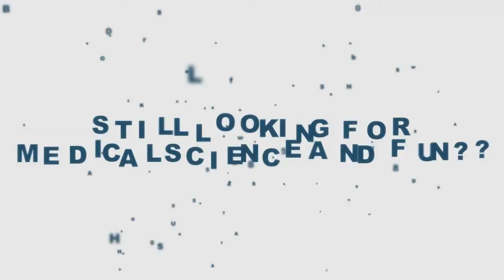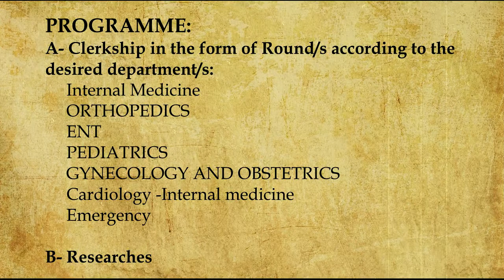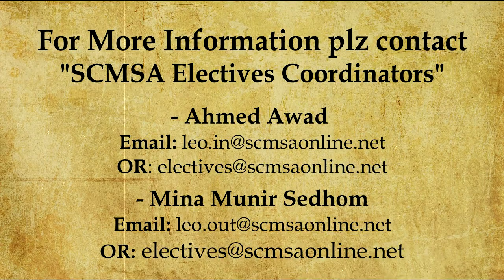SCMSA Medical Elective Training in Egypt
Dear Medical students worldwide ,

If you are a medical student who want to visit Egypt to have a medical training and one of a kind social program .
SCMSA is providing you Medical Elective Training in Suez Canal University Hospitals, with no time restrictions, choose your program, choose the duration and timing that suits you and Pack your Bags.
 Enjoy your clerkship and enjoy your Social program organized by SCMSA.

SCMSA Suez Canal Medical Students' Association Elective Training

The Elective training program period is between four to eight weeks according to the incoming student's well, in which the student is placed in a students' hostel or apartment according to various conditions which are the incoming students' number, duration of the course and safety measures.

The scientific course is exceptionally unique as it is based mainly in motivating  the student to learn different medical situations via problem-based learning as the student is handled a medical case "problem" and the student is expected to cover all the learning objectives within the problem during each week by attending lectures, out-clinics and the hospital.

Moreover, the student is free to attend the clinic of the desired department whenever he/ she desires under the tutor's supervision ,this will help him to solve the problem on a  medical scientific background base and on the clinical base where he reads about the problem and apply what he read and relate it Clinically.

The course is conducted in English and consists of interactive lectures, discussions and individual or group assignments.

Study materials comprise lectures, illustrations, discussions, visualizations (video), list of key books and articles, electronic learning including discussion board, links and websites and individual assignments, such as interview or essay assignments.

• Who can share?

 Medical Students and postgraduates

• When?

Elective trainings are available through the whole year

•  Where
Ismailia City ,Suez Canal University Hospital

PROGRAMME

A-Clerkship in the form of Round/s according to the desired department/s:

•          Internal Medicine
•          Surgery
•          ORTHOPEDICS
•          ENT
•          PEDIATRICS
•          GYNECOLOGY AND OBSTETRICS
•          Emergency
•          Cardiology-Internal medicine

B-Researches

• Language

Participating students must be fluent in English or Arabic.

• CERTIFICATE

Credits for the course are assessed on the basis of attendance and participation. All participants completing the course receive a certificate of attendance included in fees.

• Fees?

For the whole 4 weeks course: 300 EUR
 For a group of 2 of same gender: 270 EUR for Each
 For a group of 4: 250 EUR for each
And for 8 weeks course: 500 EUR

• Covering:

1) Tuition fees.
2) Accommodation.
3) Boarding "2 meals / day".
4) Social program in Ismailia.
5) CERTIFICATE.

Please note that SCMSA also organizes external social program outside Ismailia but it is an optional item in the course and is paid by the student according to the program he/she desires.

Attached is the options of social program been organized before

Fees Payment
After being replied with acceptance:
Transfer application fees to our bank account at:
Suez Canal Medical Students Association
Name of the bank: National bank of Egypt (El Ahly Bank) Ismailia , Egypt
Branch: Suez Canal University branch
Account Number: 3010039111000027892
Swift Code: NBEGEGCXA301

Please take in consideration that you afford the bank transaction fees, which will vary according to the country and the bank you deal with.

¯ We kindly request that you send us a copy of the bank transfer receipt
¯ Fees must be sent at least 1 month before the beginning of the course.
¯ Extra 30 EUR are paid in case of upon Arrival payments, a scanned plane ticket to Egypt must be sent 1 month prior to the clerkship in case of upon arrival payment to

• SCMSA Electives coordinators

Ahmed Awad
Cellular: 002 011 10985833